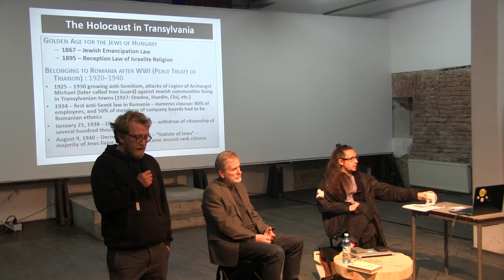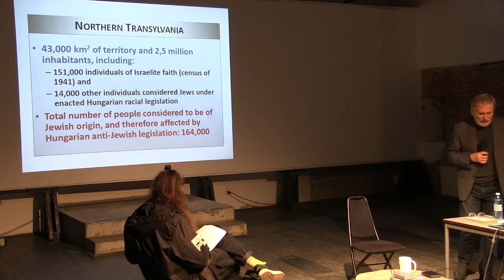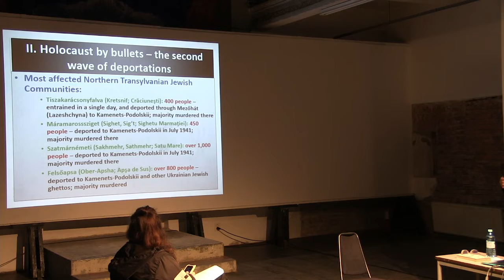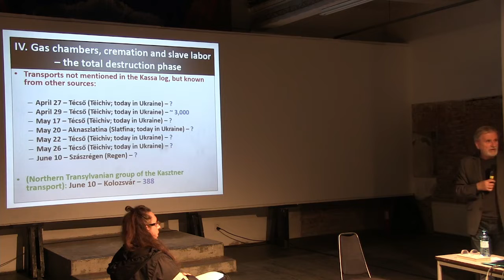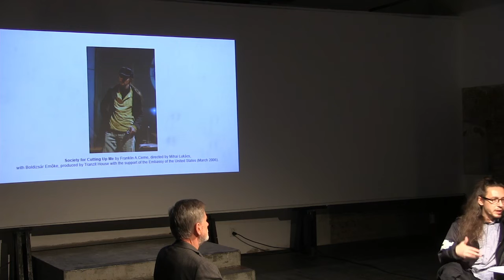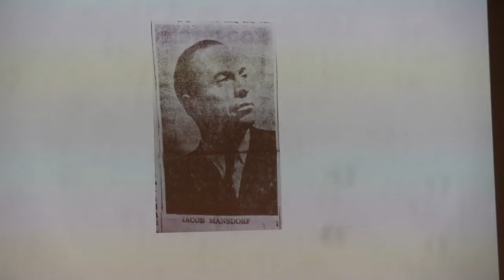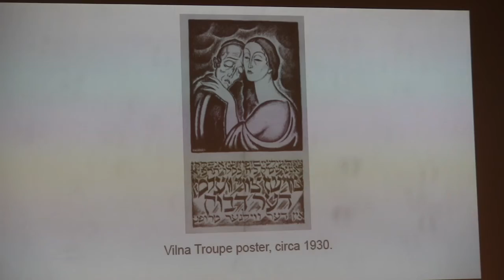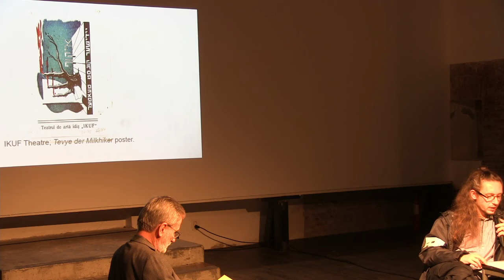Yiddish Theatre in Romania after The Holocaust with Tranzit House on Friday 21 October 2022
Tranzit House presents a talk by Mihai Lukács on Yiddish Theatre in Romania after The Holocaust livestreaming on the global, commons-based, peer-produced HowlRound TV network on Friday 21 October 2022 at 8 a.m. PDT (San Francisco, UTC -7) / 11 a.m. EDT (New York, UTC -4) / 15:00 UTC / 16:00 BST (London, UTC +1) / 17:00 CEST (Berlin, UTC +2) / 18:00 EEST (Cluj, UTC +3).

"Under the same roof but beneath a clear sky"

Starting with the first performances in 1944, new Yiddish theatre companies created works that courageously approach the Holocaust trauma for large audiences. The outstanding IKUF Theatre has led this cultural movement and has established the artistic foundation to what would become the Jewish State Theatre in 1948 in a difficult and confusing political moment. Its short-lived existence left a legacy that had long term effects on the intricate transformations of the Yiddish theatre in Romania. Following the institutionalization of the Jewish State Theatre, the metaphor of the roof is used by Israil Bercovici in relation to a permanent location and decent material conditions for a Jewish theatre, and it explains how the previous initiatives contributed to a national recognition of the cultural value of the Jewish stage. This metaphor is connected to the first roof of Abraham Goldfaden’s theatre from Botoșani, even if the very first modern Yiddish theatre was established by him in Iași, Romania in 1876 in an open air location, the Green Tree Garden. Naht-Tog, the first IKUF Yiddish performance from 1944, months before the “August Liberation,” took place in the same building that Goldfaden performed in Botoșani. The perspective of positioning themselves as Jewish artists in a larger international context with global responsibilities was a particularity of IKUF ensemble, an international group of theatre makers, that were fully conscious of their mission towards the Jewish communities that they performed for as well as towards other fellow artists and Holocaust survivors. Their trust in an optimistic humanist approach will become the main form of artistic and political consciousness for Jewish artists in Romania for the following years.

Mihai Lukács is a theatre director and researcher. He is currently the president of the Dialectic Center (Bucharest) and has carried out an extensive research on post-Holocaust theatre in Romania (with the support of the Elie Wiesel National Institute for the Study of the Holocaust in Romania, 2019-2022). His last show is called MOTHER: Nuclear.